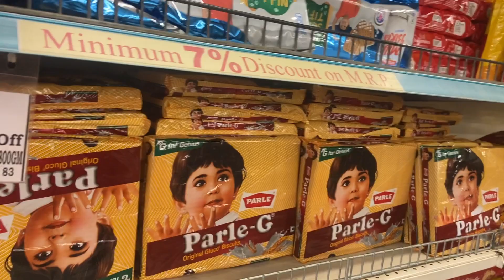VLOG#04 || Our 1st grocery shoping for our new house